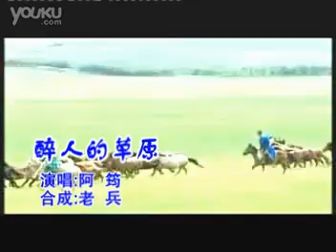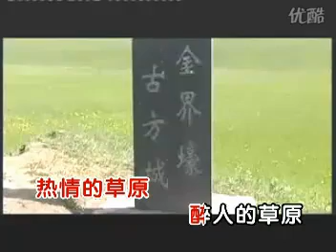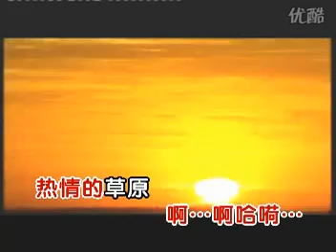醉人的草原 草原雨荷